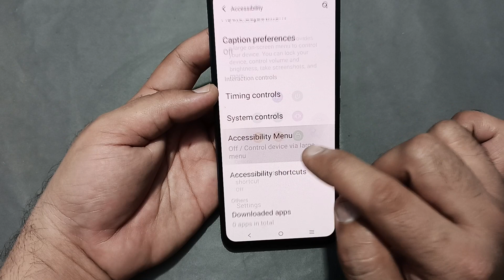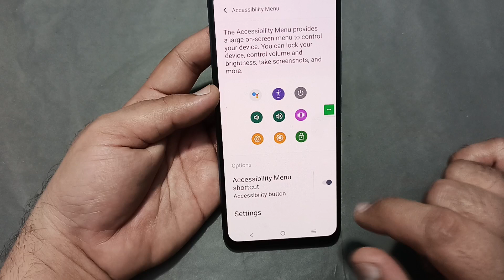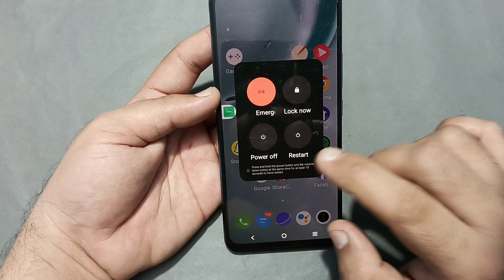Vivo v30 Pro restart kaise karen, how to restart without power button in Vivo v30 Pro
60-Inch Tripod with Bag

7 Socket 6A Extension Board